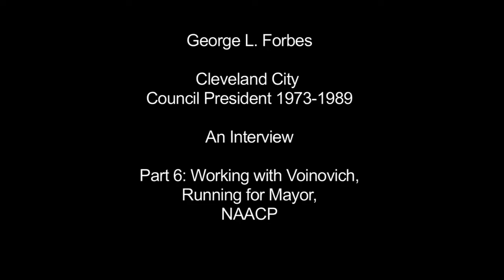Part 6: Interview With George L. Forbes Former Cleveland City Council President from 1973 - 1989.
George L. Forbes was the longest and perhaps most powerful City Council President in Cleveland history, serving from 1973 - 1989. He was interviewed for Teaching Cleveland Digital on August 21, 2013. This is part six of a multi-part interview with Mr. Forbes and covers the 1980s when he was President of Cleveland Council, his relationship with Mayor George Voinovich and his campaign for Mayor in 1989. Cameras by Jerry Mann and Meagan Lawton, Edited by Meagan Lawton, Interviewed by Brent Larkin.